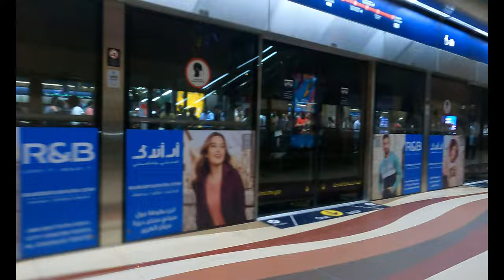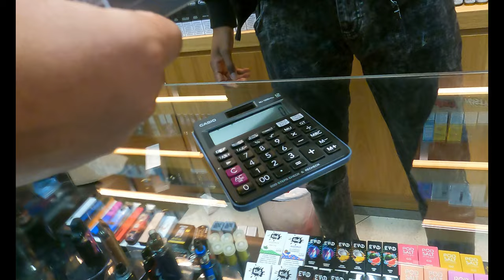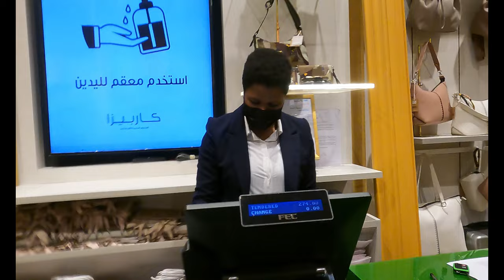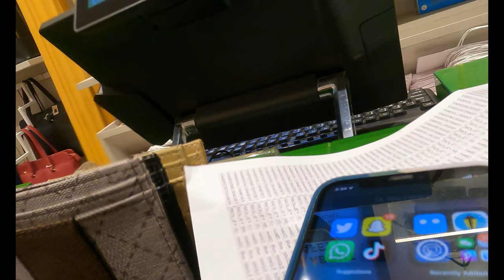DUBAI METRO TRIP | NEW DAY NEW VLOG | KP KHANAL NEW VLOG IN DUBAI | MUST WATCH..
Welcome to the channel of KP Khanal. Video contents of speeches, clean up campaigns, donation and other social works will be published in this channel.

The content published in this channel are subject to copyright.